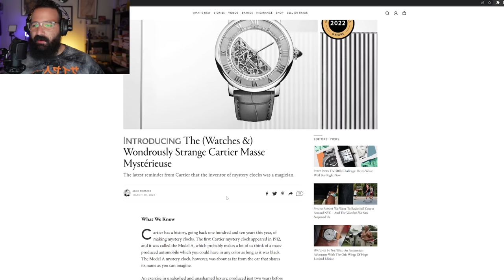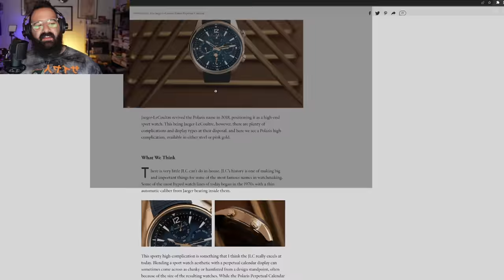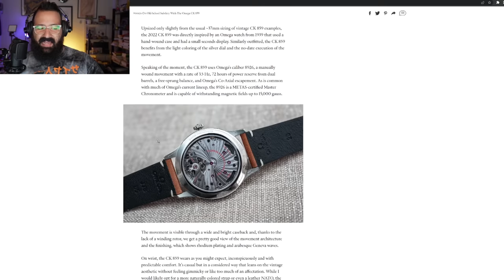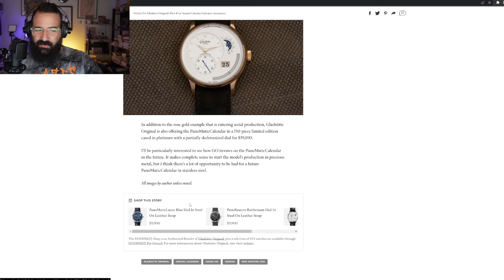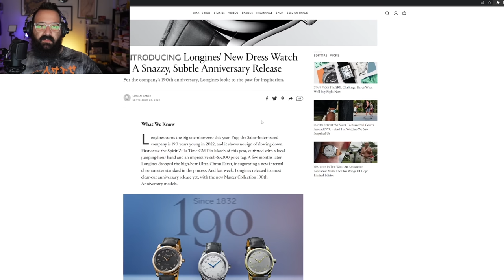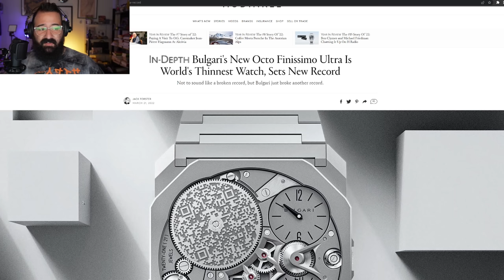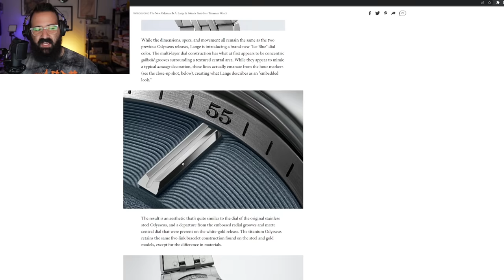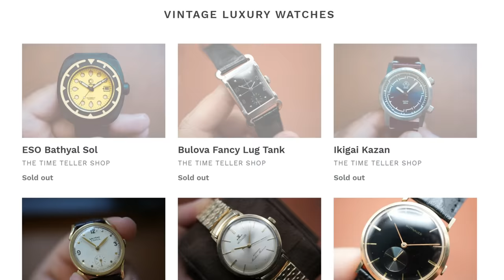The BEST & WORST Watches Of 2022!